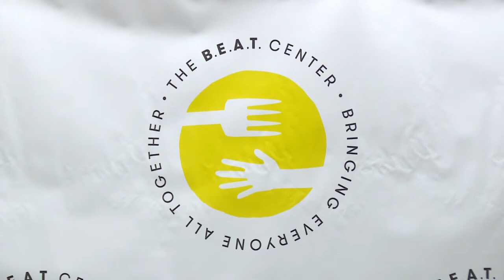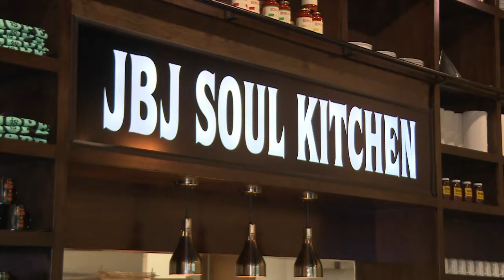Jon Bon Jovi setzt sich gegen Hunger in den USA ein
Der US-Rockmusiker Jon Bon Jovi engagiert sich im Kampf gegen Armut und Hunger in seinem Heimatstaat New Jersey. Gemeinsam mit seiner Frau Dorothea eröffnete der Star am Dienstag ein Zentrum gegen den Hunger in Toms River. Die Stadt wurde 2012 stark durch den Hurrikan "Sandy" beschädigt.